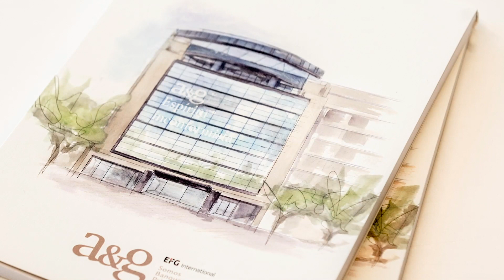A&G entrevista a María Satizabal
Diego Fernández Elices, Director General de Inversiones de A&G Banca Privada, entrevista a María Satizabal, Assistant Portfolio Manager de BlueBay Asset Management.